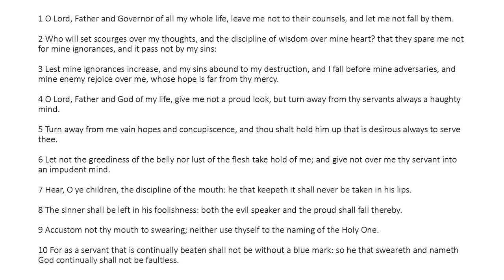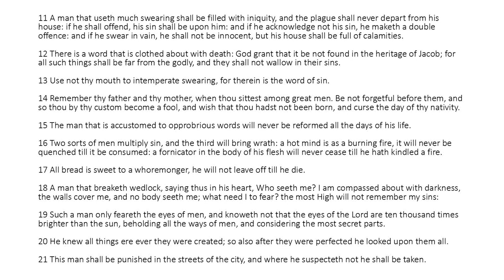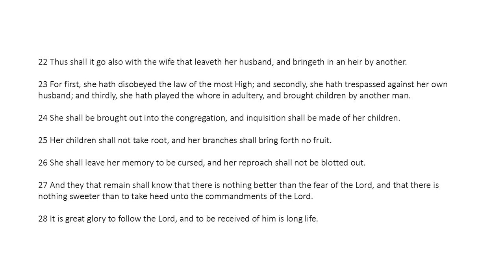Ecclesiasticus Chapter 23 (King James Bible Apocrypha) Read Along Audio